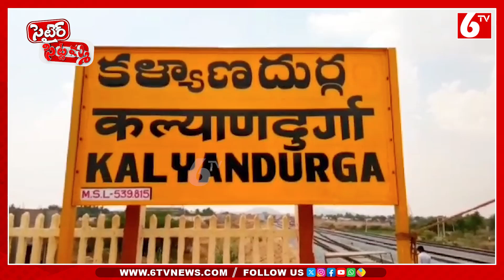Nara Bhuvaneswari Sensational Comments On CM Jagan | Satire Sittamma | 6TV Digital